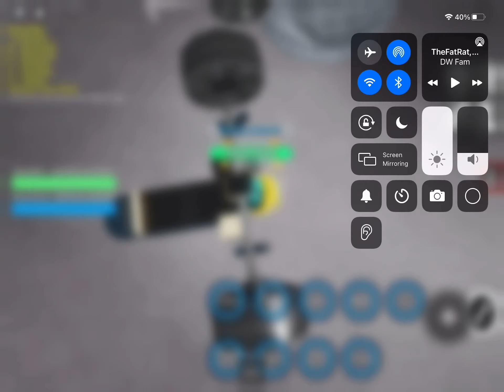Getting 50k health roblox coabra kai karate / stronger